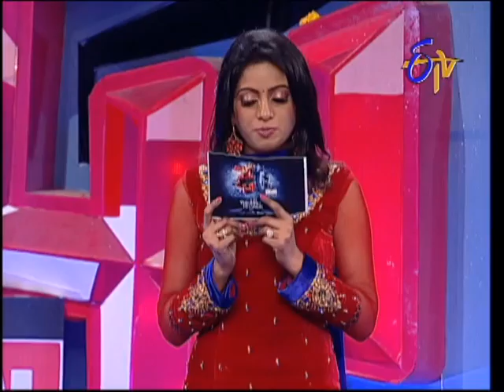Dhee 6 - 25th September 2013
Dhee6 - 25th September 2013